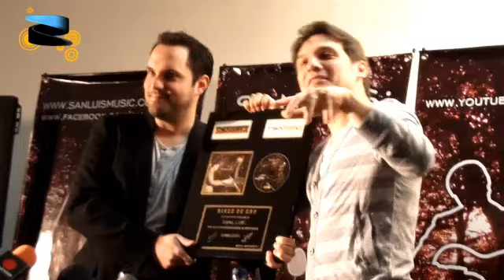SanLuis se prepara para su primer concierto en Maracaibo